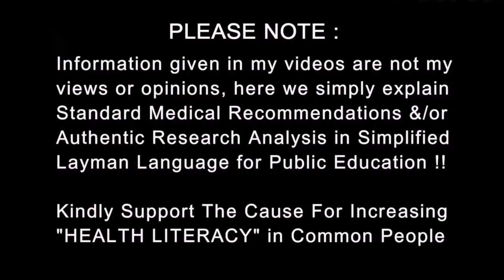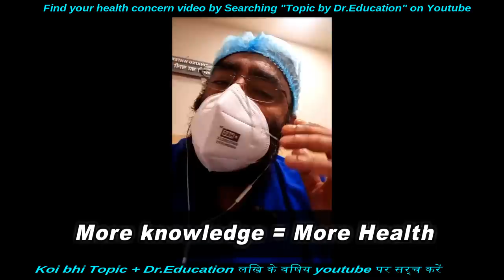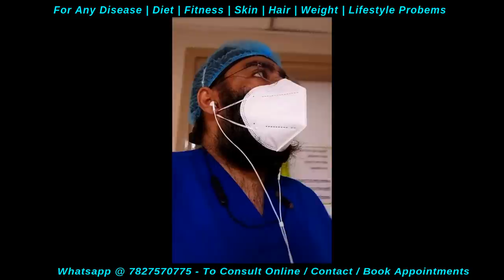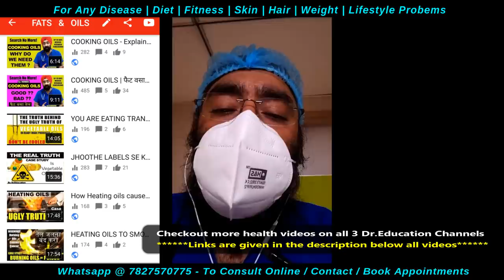Complications Causes More Death not COVID-19 | कोरोना से बचने वाले भी क्यों मर रहे है | Dr.Education